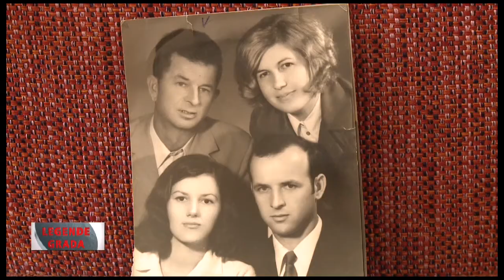LEGENDE GRADA 23MAJ2014